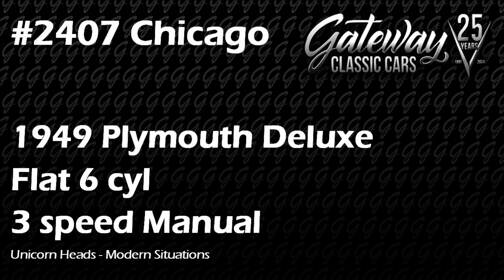1949 Plymouth Deluxe #2407 Gateway Classic Cars Chicago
Introducing the timeless elegance of the 1949 Plymouth Deluxe, a classic automobile that exudes vintage charm and sophistication. This exceptional vehicle boasts a striking yellow exterior that is sure to turn heads wherever it goes. Its vibrant color is complemented beautifully by an off-white interior, creating a visually stunning contrast that highlights the attention to detail characteristic of this era.

Under the hood, the Plymouth Deluxe is powered by a reliable and smooth-running Flat 6-cylinder engine, paired with a classic 3-speed manual transmission. This combination offers a driving experience that is both engaging and nostalgic, allowing you to fully appreciate the craftsmanship and engineering of a bygone era.

The interior of this remarkable vehicle features durable and stylish vinyl upholstery, providing both comfort and a touch of retro flair. The off-white color scheme adds an element of understated elegance, making every journey feel like a special occasion. From short city drives to longer scenic routes, this Plymouth Deluxe ensures you travel in style.

Adding to its classic appeal, the Plymouth Deluxe is equipped with iconic white wall tires. These distinctive tires not only enhance the vehicle's vintage aesthetic but also offer a smooth and enjoyable ride. The white walls are a hallmark of mid-20th-century automotive design, further cementing the car's status as a true collector's item.

For those who appreciate classic automobiles, the 1949 Plymouth Deluxe represents an opportunity to own a piece of automotive history. Its unique combination of a yellow exterior, off-white vinyl interior, and timeless features make it a standout choice for enthusiasts and collectors alike. Experience the charm and elegance of the golden age of motoring with this beautiful Plymouth Deluxe.